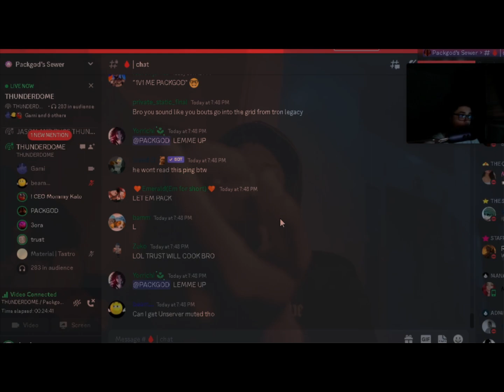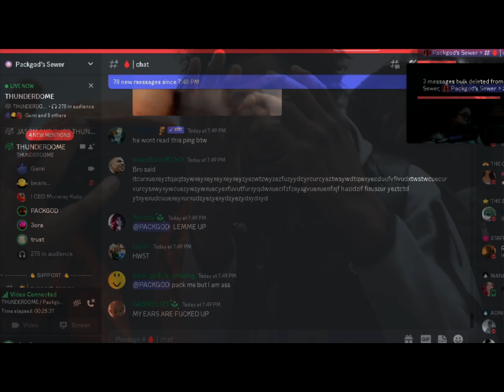Trust Vs Packgod's Stage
GOD TIER SETS IN DISCORD.GG/DEAFEN

NEW CHANNEL

tags ignore

discord packing sosa,
discord packing thizzkid,
discord packing wolfgang,
1vamp discord packing,
1 ghost discord packing,
discord packing 46 rebirth,
46 rebirth discord packing,
46 discord packing,
5tro discord packing,
5 trey discord packing,
6vamp discord packing,
77 discord packing,
discord packing 9 rih,
9 rih discord packing

Trust